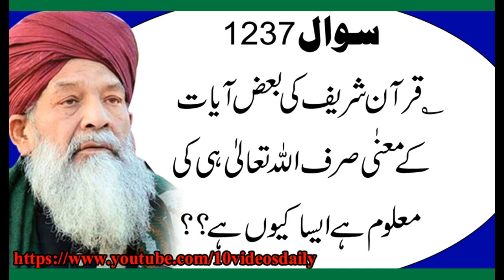1237 Quran ki Kuch Aayato ka Matlab Allah hi ko Maloom hay, Allama Syed Shah Turab ul Haq Qari